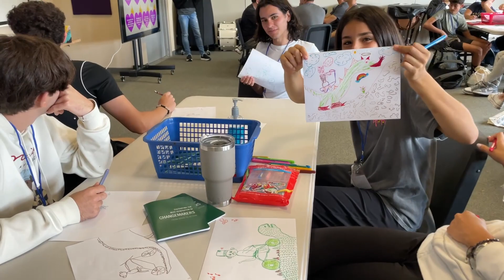Ingenious Lab - Enero 2023